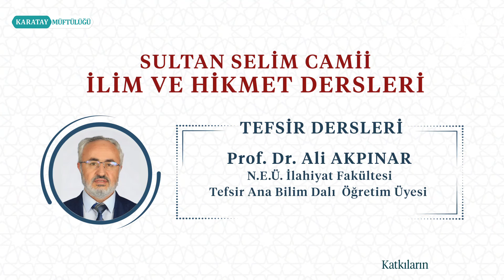Rahman Suresi Tefsiri; (3.Bölüm)